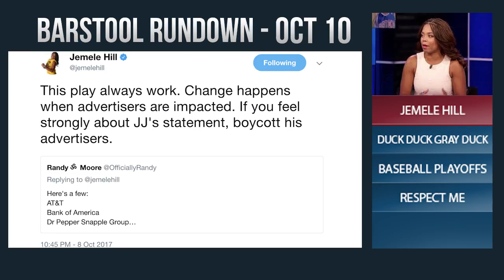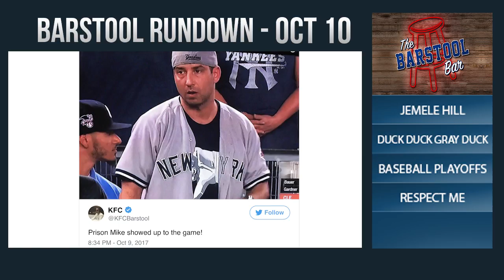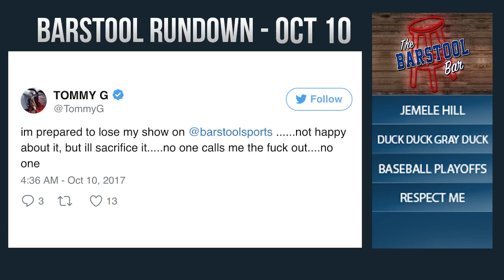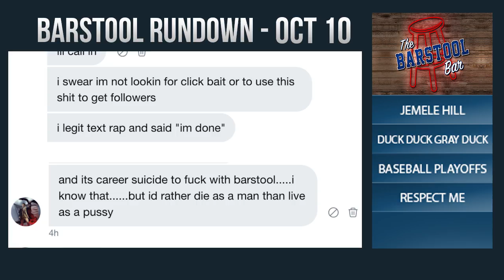Barstool Rundown - October 10, 2017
On today's rundown Pres, KFC, and Uncle Chaps talk about Jemele Hill, duck duck grey duck, MLB playoffs, and Anthony Rizzo